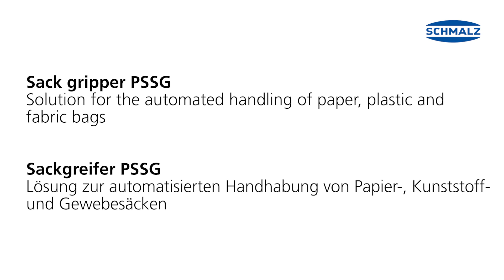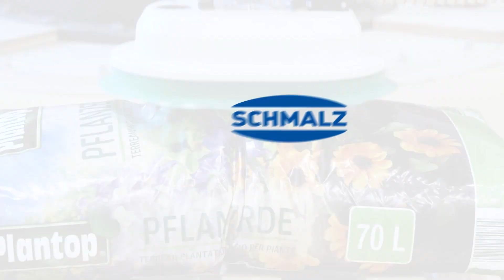Revolutionäre Automatisierung: Der Sackreifer PSSG im Einsatz mit Cobots und Industrierobotern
Entdecken Sie den innovativen Sackreifer PSSG, der die automatisierte Handhabung von Säcken revolutioniert. Dieser Greifer eignet sich perfekt für Papier-, Kunststoff- und Gewebesäcke sowie für poröse und sackartige Werkstücke.

Die Highlights:

- Prozesssichere Handhabung verschiedener Materialien und Geometrien
- Längere Standzeit dank innovativem Dichtelement
- Modulares Design für geringes Gewicht und einfache Wartung
- NFC-Schnittstelle ermöglicht einfachen Zugriff auf Gerätedaten per Smartphone

In unserem Video sehen Sie, wie der PSSG mit Industrierobotern und Cobots arbeitet. Erfahren Sie, wie er die Effizienz steigert und dabei Zeit und Ressourcen spart. Verpassen Sie nicht, Ihren Fertigungsprozess zu optimieren. Im vergleich zu seinem Vorgänger spart er über 50% an Gewicht ein, arbeitet Schmutzfrei ohne Krümeln und handhabt auch Säcke mit unterschiedlichem Füllgrad mühelos.